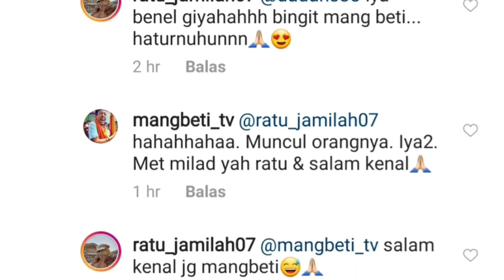Ratu Cantik dari Banten Happy Birthday dari Mang Beti Wong Banten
Mang beti ucapkan sekali lagi happy birthday di bulan ramadhan penuh berkah untuk ratu🙏🏻